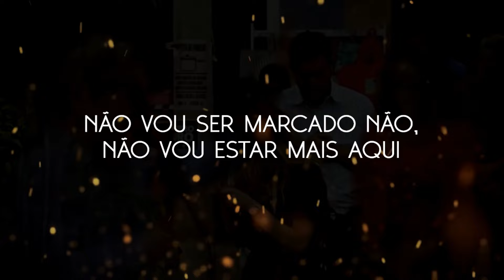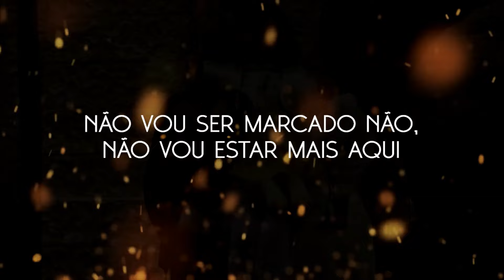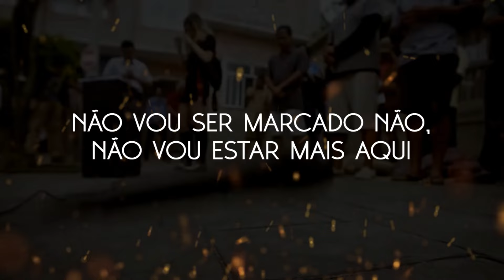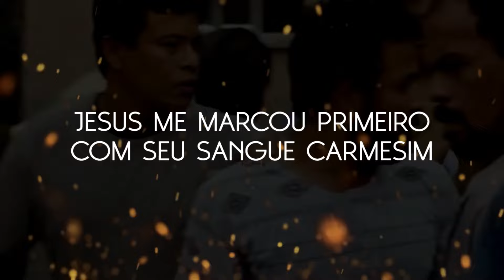Sinal Da Besta - Ninfa & Cálita - Com Letra [MusicLETRA ® Oficial] (Gravadora Belém)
Esta música faz parte do álbum "Marcas de Sangue" da dupla Ninfa e Calita disponível em todas plataformas digitais.
▷ ESCUTE ( Marcas de Sangue )
▷ ASSISTA MAIS VÍDEOS DE ( GRAVADORA BELÉM ).
▷ Gravadora Belém Music
SINAL DA BESTA (ISRC BXRYQ2101000)

Letra
Na Bíblia está escrito que o ante- cristo vai começar,
Seu reinado sobre a terra,depois que Jesus voltar.
Na área comercial,o seu controle vai conseguir,
As nações do mundo todo com sua marca ele vai atrair.

Não vou ser marcado não,não vou estar mais aqui,
Porque a marca da besta e para quem não subir,
Jesus me marcou primeiro com seu sangue carmesim;
Então vou subir com Ele antes desta besta vir.

Seiscentos e sessenta e seis será o numero da besta,
Que todos tem que aceitar na mão ou então na testa.
O computador que marca, sem o povo perceber,
Quando entra no mercado pra comprar ou pra vender.

Quem não tiver esta marca não vai vender e nem comprar,
Vai ter que morrer de fome se não deixar marcar,
Quem não negar a Jesus,
A salvação pode ainda ter,
Mais pelo seu próprio sangue se entregando pra morrer.

Autor: EDSON PAIVA.

Produtor Fonográfico: LIVRARIA EVANGELICA BELEM LTDA ( GRAVADORA EVANGELICA BELEM )
A Gravadora e Livraria Evangélica Belém surgiu em 1980 na cidade de Vitória – ES, pertenceu ao Pr. Nascimento Leão dos Santos. Foi sem dúvida uma das melhores gravadoras do segmento evangélico, Produzindo trabalhos que marcaram épocas, com os melhores maestros do Brasil, tinha em seu acervo grandes compositores.
Cantores: Abel & Nadir, Adilson Gigante, Carlos de Oliveira, Cécilia Cardoso, Conceição, Daniel e Samuel Eliane Silva, Enéias & Eduardo, Equipe Obra de Amor, Ester Ribeiro, Eva & Azani, Florisvaldo Dias, Irmãos Anisaias, Irmãos Boréu, Irmãos Fraga, Joab Costa, Jorge Binah, Kennedy & Wandereley Lacerda, Kennedy Lacerda, Lauriete, Luiz Novais, Marlene Araújo, Mauro Vieira Messias & Nadir, Niltinho, Ninfa e Cálita, Os Galileus, Paulo Cesar, Quarteto Davs Roberto Carlos de Oliveira, Rozeane,  Sandrinha,  Silas Rodrigues, Sonia Maria, Wellington & Fabrício